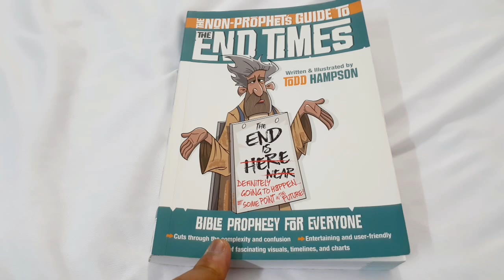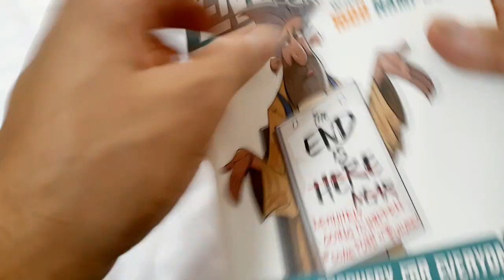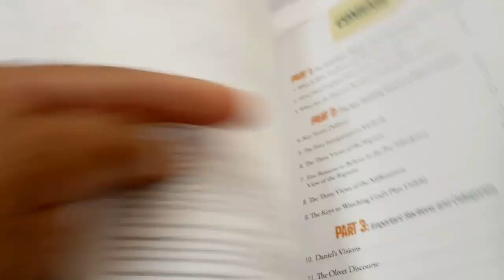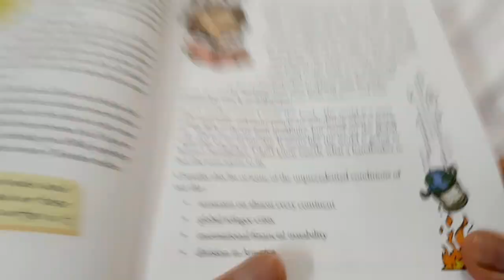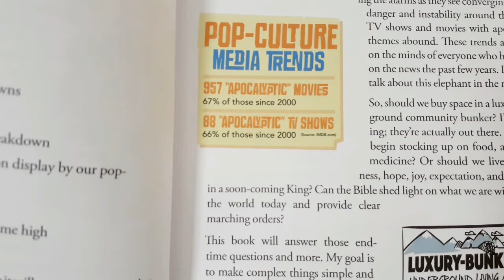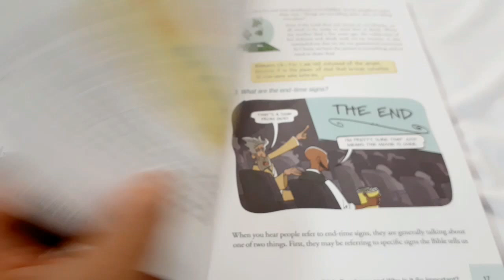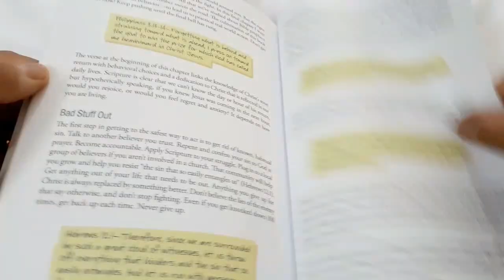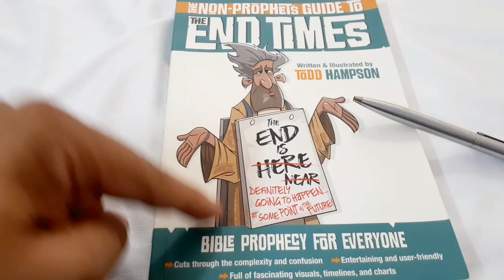The Non-Prophets Guide To The End Times - Todd Hampson | Book Review | Chosen Treasure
Shalom church, got another book review. Amazing and creative reference guide to the end times and Bible prophecy study. Stay blessed!
Check out Todd's youtube channel: @ToddHampson